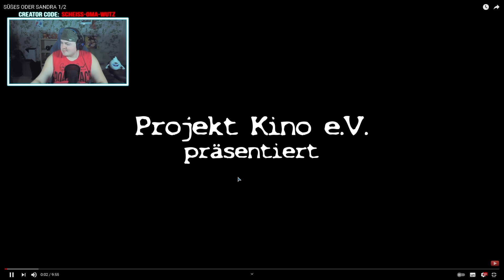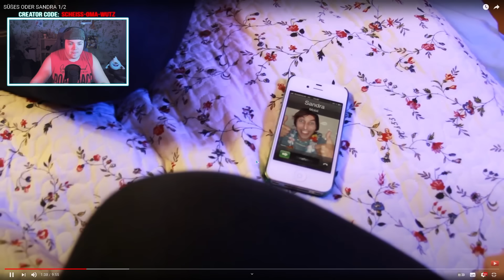SÜßES ODER SANDRA 1/2 | Freshtorge | REAKTION